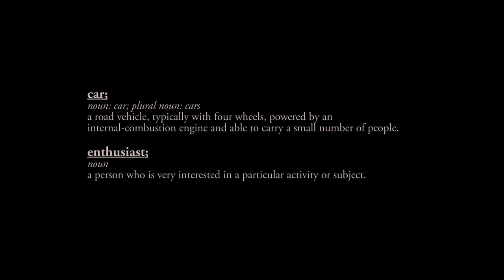Defining Car Enthusiasts: Marius - Ep00/Pilot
This video aims to explore the day to day life of car enthusiasts. As such, no concrete definition exists for the term 'car enthusiast' so in the pursuit of this series, we aim to take an in depth look at people involved and attempt to define a sub culture, different from that of existing, negative stereotypes.

This exists in the capacity of the United Kingdom where problems are often faced for modified car enthusiasts in relation to places to go, things to do and legalities of street events. As such, the gulf between localised, small scale events and national, large scale events is ever increasing and only makes life harder for enthusiasts.

We ask that you view this as a pilot for a series that will be undertaken independently and offer your criticism and thoughts. As we develop our own skills, we will actively seek out more enthusiast stories to document.

Also, a special thanks to the following people for their help throughout;
Marius Stepanovas
Andrius Gribauskas
Oliver Konstam
Paul Jackson
George Wong
Jason Day
Pym Cantellow

and lastly, Mum, for keeping the coffee on tap.